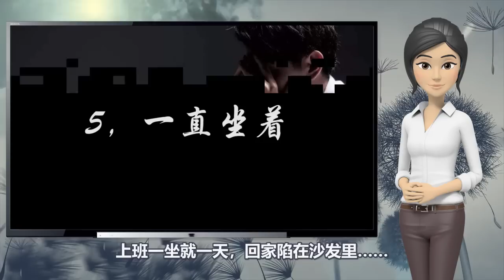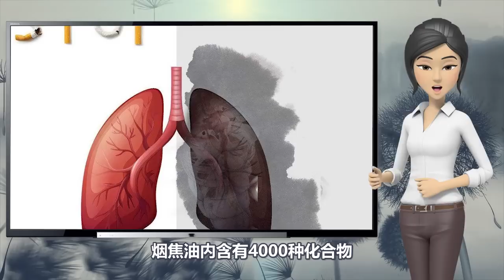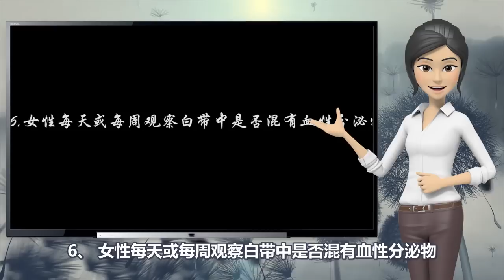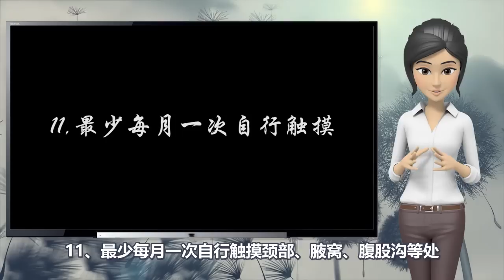馬上停止！致癌率竟高出一倍！這10大不良生活習慣，妳占了幾個？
中医治病，往往会要求病人一定要调节生活方式，特别是去除长期以来错误的，有害于健康的生活方式。为什么呢？因为不良生活方式是诱发大量慢性疾病的重要原因。我们往往沉陷于不良的生活方式之中不能自拔，甚至对于不良的生活方式到底有多大的危害并没有清晰的认识。
随着年龄的增长或持续不良的生活习惯、接触异常环境等，人类肿瘤发生率不断提高。
诱发癌症的因素有很多，虽然其中的环境、遗传因素我们改变不了，但是我们能控制的就是健康的生活习惯！
今天，就让小观来告诉大家那些致癌的不良生活方式及癌症早期自我检测的方法。